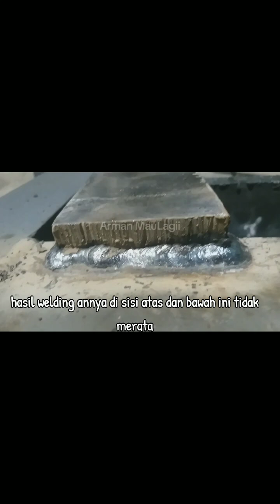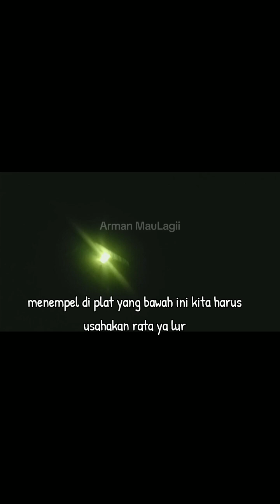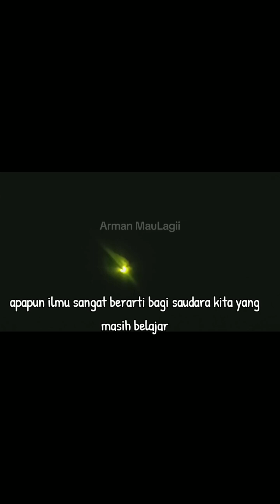Memperbaiki Hasil Lasan / Repair Welding / ReWelding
Selamat menikmati sedikit video saya buat untuk sekedar berbagi pengetahuan dan kita belajar bersama tanpa bermaksud menjatuhkan pihak manapun dan tanpa beranggapan saya yang paling benar.
Tetap utamakan SAFETY. K3 yang utama pekerjaan nomor sekian
Terimakasih